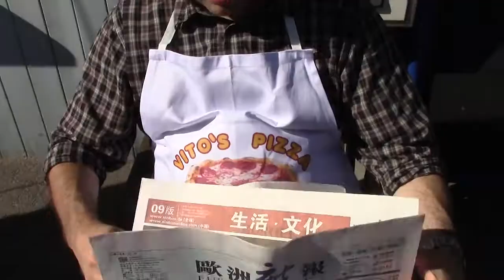dvedw Making of 44 - Im Pizzastudio